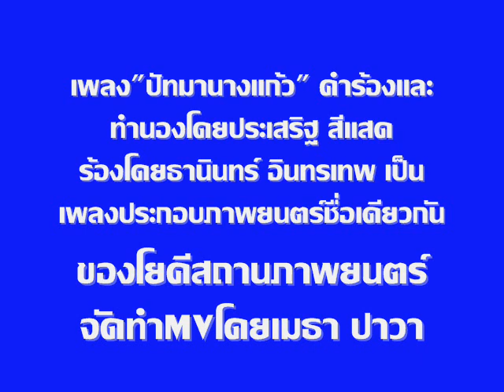MV เพลง ปัทมานางแก้ว ธานินทร์ อินทรเทพ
เพลง"ปัทมานางแก้ว" คำร้องและทำนองโดยประเสริฐ สีแสด ร้องโดยธานินทร์ อินทรเทพ เพลงนี้เป็นเพลงประกอบภาพยนตร์ไทยเรื่องปัทมานางแก้ว สร้างโดย บ.โยคีสถานสี่พระยาภาพยนตร์ นำแสดงโดยรสลิน วิลาวัลย์